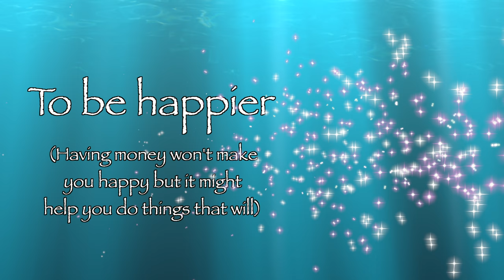Why We Budget (With Our Salary)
Why budget...with our salary?  There are SO MANY reasons we budget at our income level and in this video, I go over some of the most important reasons we budget.   Here is hoping this video will help you look inside and see why budgeting is the right thing to do.